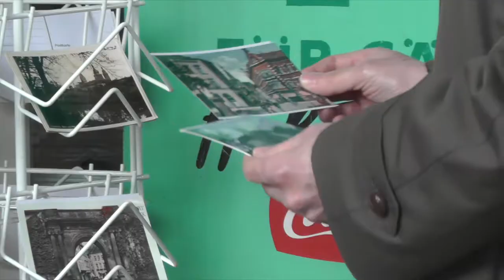Der schwarze Obelisk - Impressionen 3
Alle guten Dinge sind drei. Das Team um den schwarzen Obelisken - eine Dokumentation oder Betrachtung eines Romanes von Erich-Maria Remarque hat gedreht und geschnitten. Weitere Impressionen werden folgen.